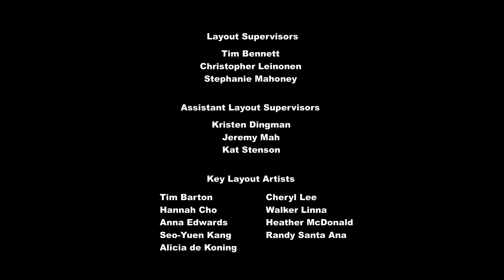My little pony a amizade é mágica T6-EP23, A Semente da Mentira